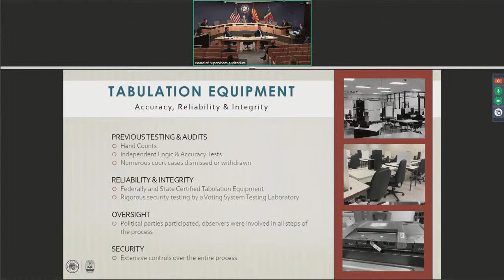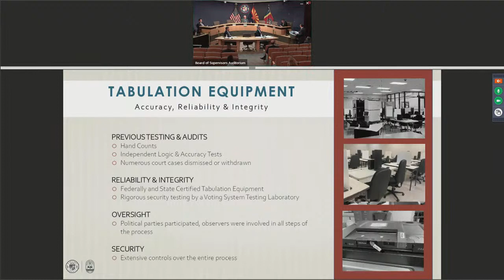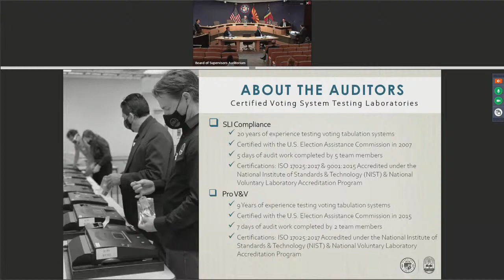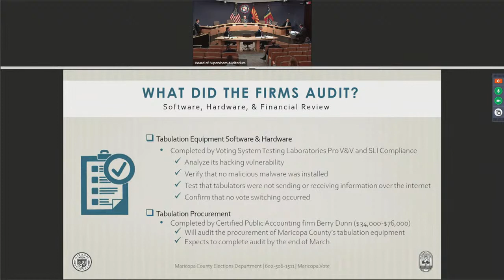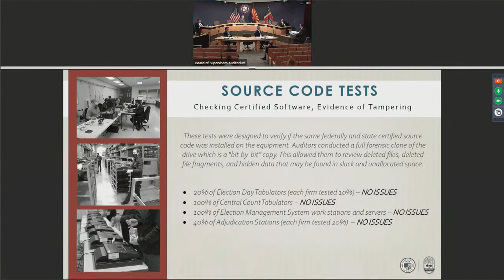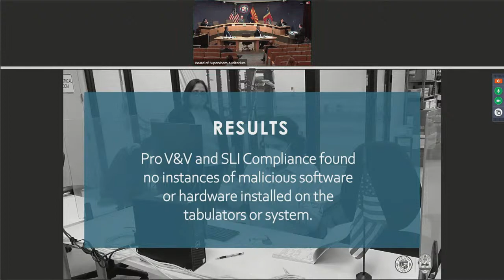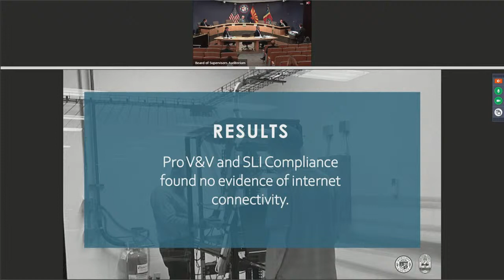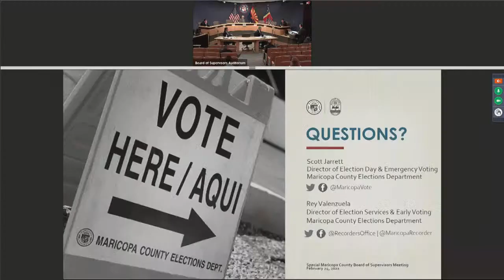Special Board of Supervisors Meeting: Elections Forensic Audit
Special Board of Supervisors Meeting: Elections Forensic Audit Feb. 24, 2021